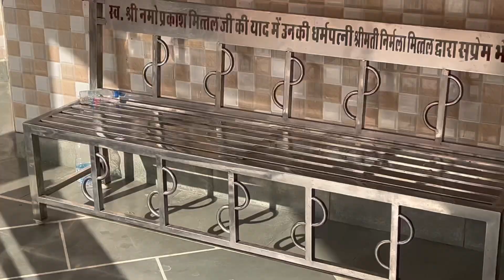Khaatu & Saalasar Trip 2024 !!